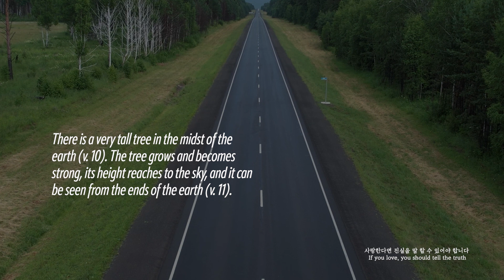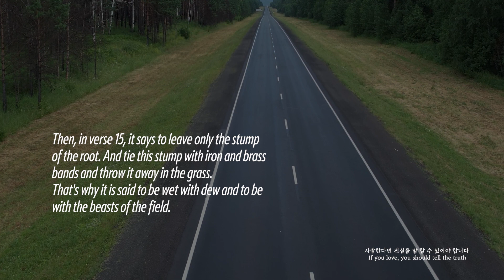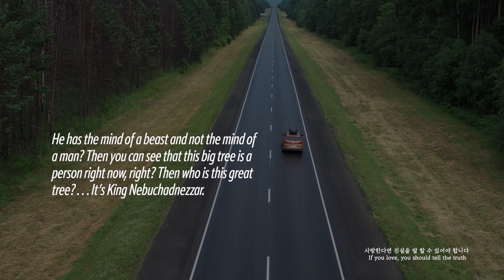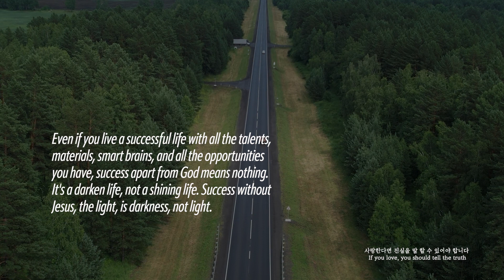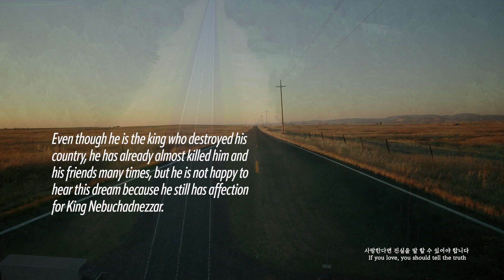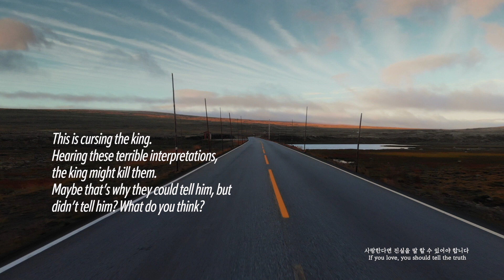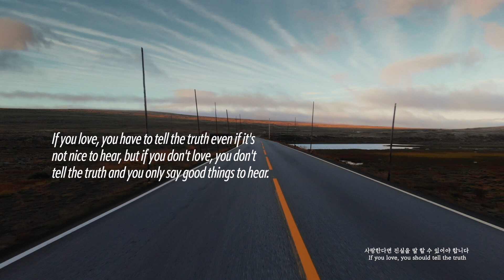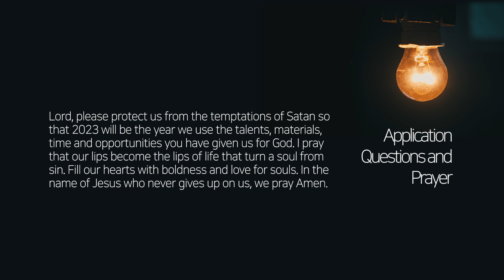매일묵상 "사랑한다면 진실을 말 할 수 있어야 합니다_ If you love, you should tell the truth"| 장청렴 목사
"빛나는 2023_ Shining 2023" Ep.17